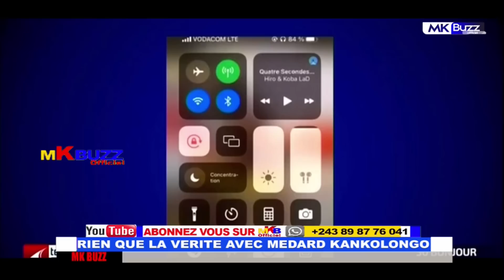PAST GULY NA ELIEZER BALOBELI KENYA, KATUMBI NA AMBONGO